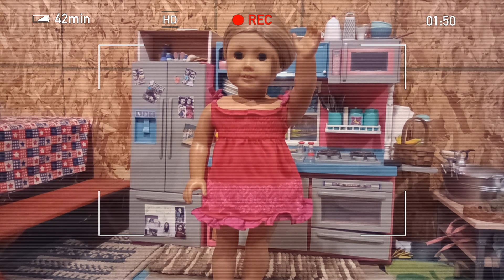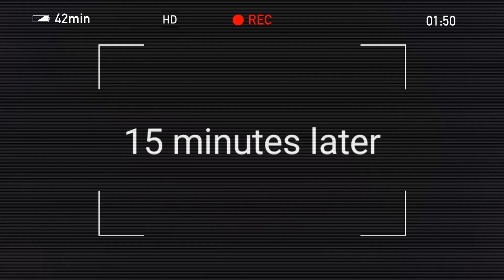Meatloaf Nightmare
American Girl stop motion